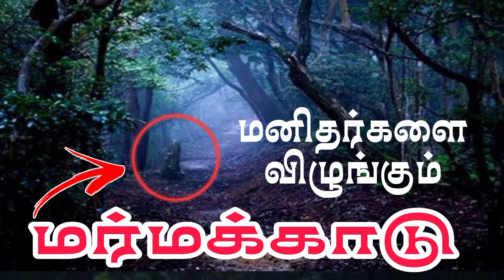மிகவும் பயமுறுத்தும் காடு..! இதன் உள்ளே சென்றவுடன் மர்மமான முறையில் மக்கள் மறைந்து விடுவார்களாம்..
Watch...Tamil Trends

நன்றி

இது உங்கள்
Tamil Trends